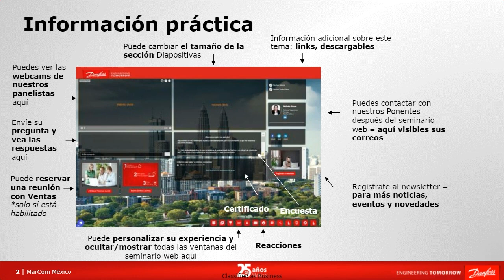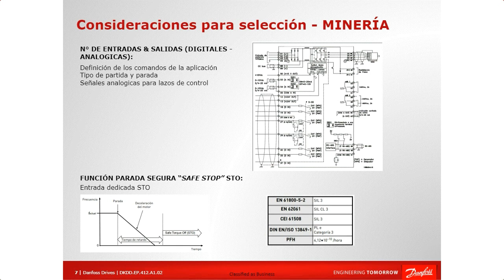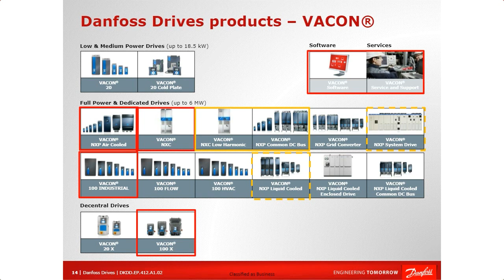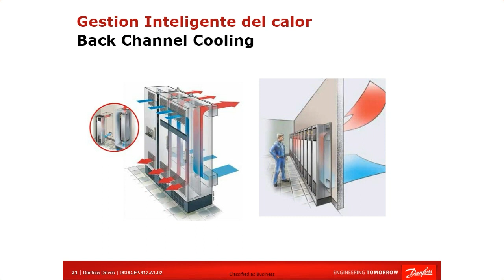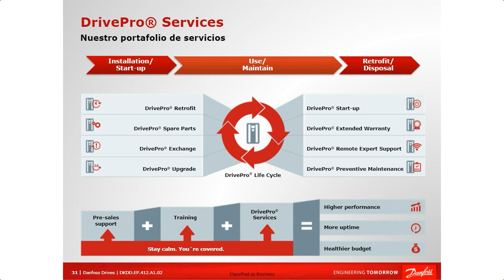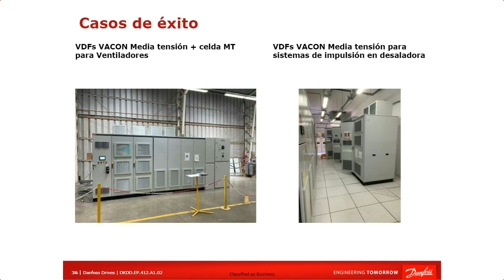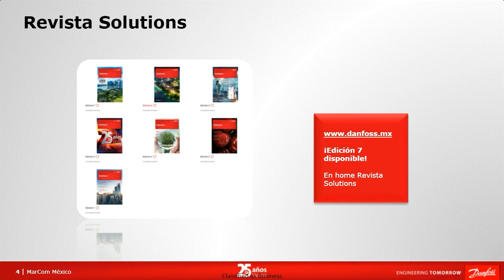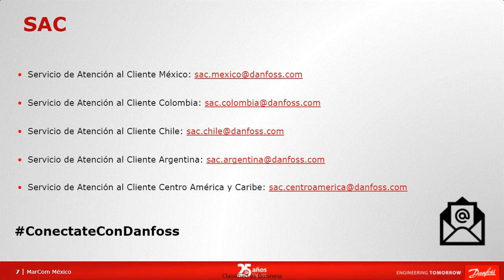Webinar: Variadores para mineria media y baja tensión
En este webinar el Ing. Jonathan Tapia nos explica acerca de los variadores para mineria media y baja tensión